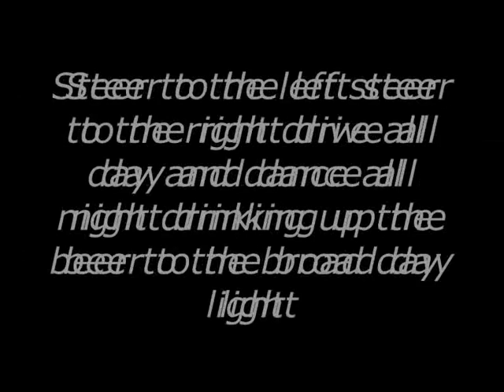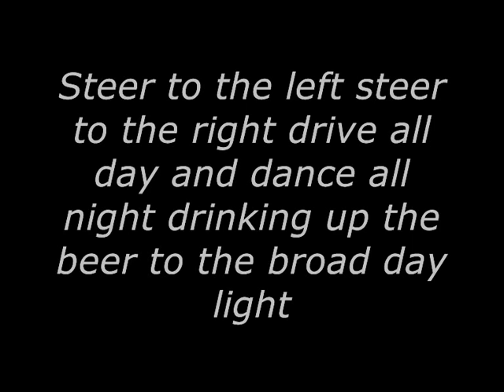The Rally Band Here At The Galway Rally (off the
The Rally Band   Here At The Galway Rally (off the kuff)
following up the successful Donegal Rally Song is the rally band with this Galway Rally song, enjoy! Performed by Brian Logue, John Dolan, Gary Mcevoy,
Written by John Dolan , Brian Logue, Jack McGinley, Anthony Canning & Liam Mcintyre

Thanks to all Photographers for use of photos
Steffan Lassus
Dean Cullen
Declan Boyle